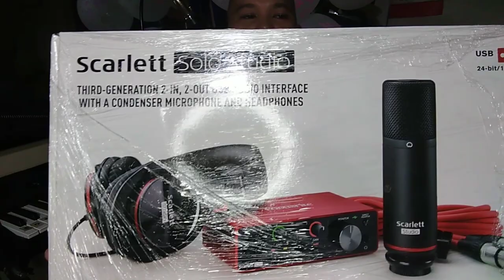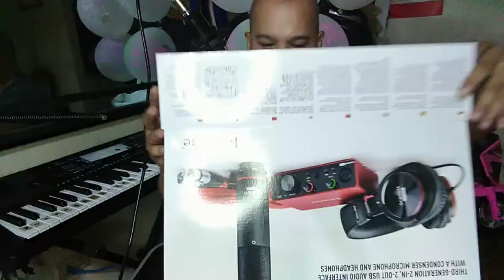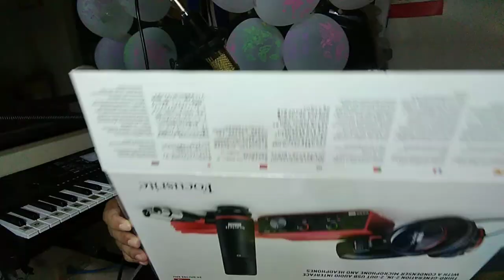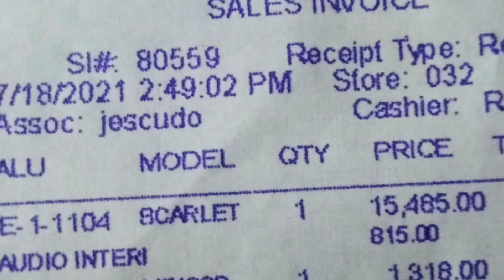FOCUSRITE CONDENSER MICROPHONE 🎤🎤 🎤 🎤 🎤 🎤 🎤 🎤 🎤 🎤 🎤 🎤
V #37
UNBOXING FOCUSRITE CONDENSER MICROPHONE 🎤 🎤 🎤 🎤 🎤 🎤 🎤

CHEAPEST 2 DIN CAR STEREO IN 12 V NWOW BATTERY
PROTECTION TO COVID 19 VIRUS… HOSPITAL SETTING
CHEVROLET AVEO CAR STEREO
2DIN CAR STEREO
EASY TRIP WALK IN UPDATE …PWEDE PABA NGAYON?
PFIZER VACCINE FOR COVID 19 NASA MANILA NA!
AFRICAN LOVEBIRDS,. ANG AKING MUNTING IBUNAN
COVID NURSE ON DUTY, ..BUHAY KO SA OSPSITAL
DIY EXTENSION CORD NMIN SA OSPITAL
2DIN CAR STEREO INSTALLATION KAY CHRISAR
VULCANIZING MAN
DIY RICE COOKER FIXING
PFIZER VACCINE 2ND DOSE MAY REACTION BA?
DASHCAM DIY INSTALLATION
THE VOICE OF BACOOR ONLINE…KASAMA ANAK KO SA TOP 20
MECHANICAL VENTILATOR, ALL NURSE MUST VIEW THIS VIDEO
ENCHANTED KINGDOM
HAPPY FATHERS DAY TO ALL
TAGAYTAY TRIP
THE VOICE OF BACOOR 2021, THE JOURNEY
RELAXING MUSIC WITH BIRDS
RELAXING MUSIC
MY FIRST LS
RELAXING MUSIC FOR BABIES
THE VOICE OF BACOOR ONLINE EDITION…PEOPLE’S CHOICE AWARD GOES TO…MEANS YOU’RE THE BEST AMONG THE REST
1ST MALL PERFORMMANCE
MOMENTS COVER BY RYZA ANGEL QUINDARA BTS
MOTORCYCLE MECHANICS
MOTOR CHAIN
INTERIOR/EXTERIOR
JOLLIBEE, ANO BA ANG BAGO NGAYONG PANDEMYA
AMBULANCE CONDUCTION OF COVID PATIENT
FILMS 1
FILMS 2
FILMS 3
OUR PEOPLE’S CHOICE AWARDEE’S BIRTHDAY
BALL IS LIFE
SCARLETT SOLO STUDIO
3D BRICK WALL STICKER FOAM
MOTOR STAR ZEST 110 TAIL LIGHT ASSV
PORTABLE MECHANICAL VENTILATOR
ALL NURST MUST KNOW… ALL PURPOSE NEBULIZER FOR T-PIECE